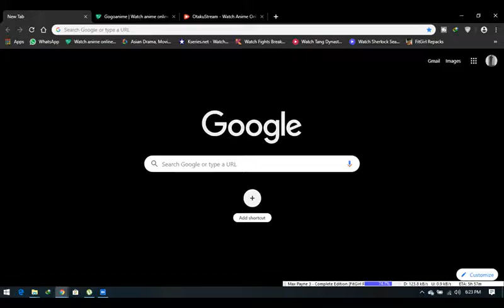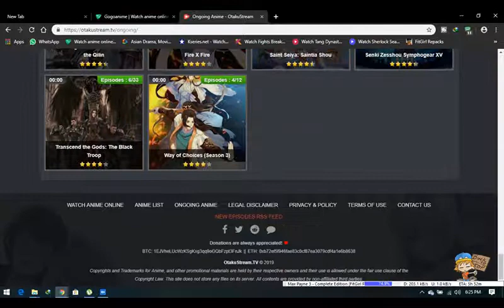BEST WEBSITE TO WATCH ANIME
HEY. !

      These website is best to watch anime from 360p to 1080p
      Here
      is the name of these website